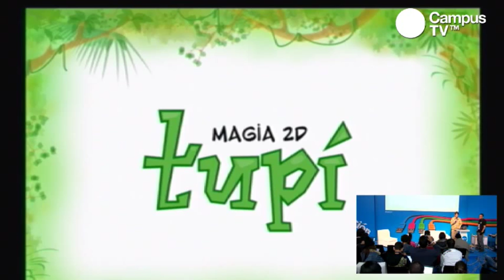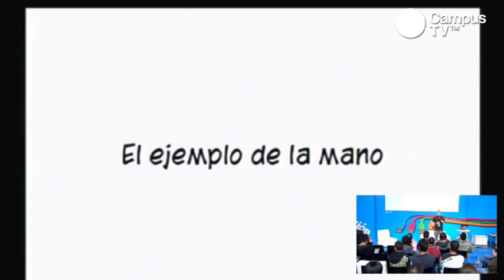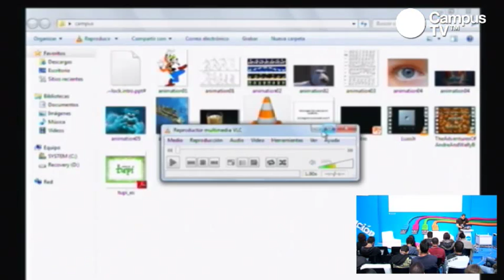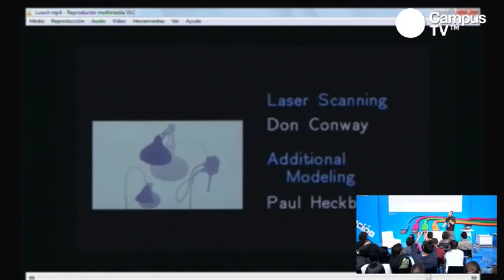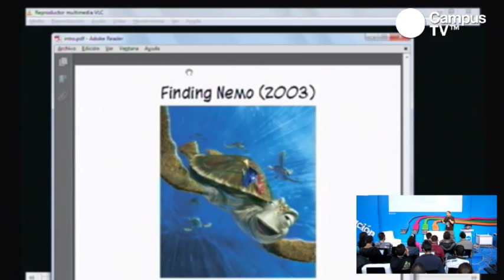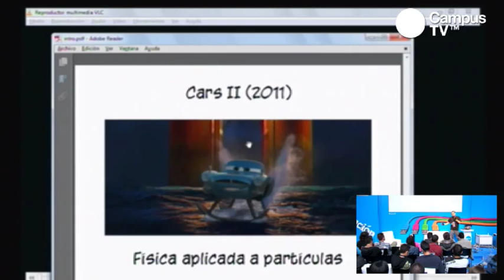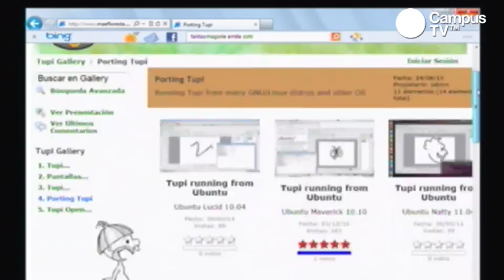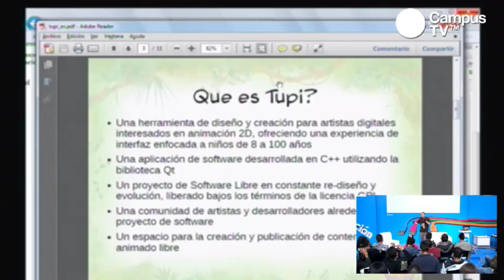CPCO4 - Tupí. Animación 2D con software libre (1/2)